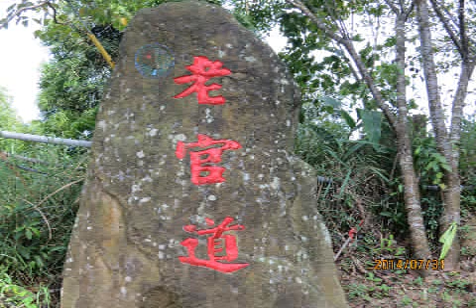一代女皇／金佩珊（筑縈）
作詞：連水淼
作曲：張勇強
男聲：張勇強

娥眉聳參天　豐頰滿光華
器宇非凡是慧根　唐朝女皇武則天
美冠六宮粉黛　身繫三千寵愛
善於計謀城府深　萬丈雄心難為尼
君臨天下威風凜凜　憔悴心事有誰知憐
問情何寄淚濕石榴裙　看朱成碧癡情無時盡
縱橫天下二十年　深宮迷離任平添
兩面評價在人間　女中豪傑武則天